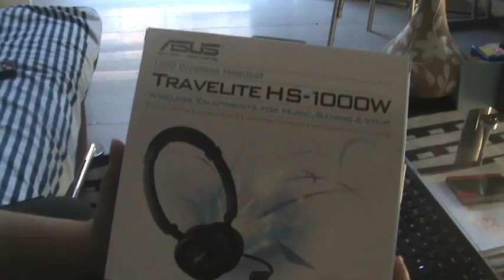[Review] Asus TRAVELITE HS-1000W - Kabelloses Headset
Ja, ich habe ein kabelloses/wireless Headset gesucht, dass nach Möglichkeit eine große Reichweite und lange Gesprächszeit hat. Zuerst wollte ich mich für eine teurere Variante von Logitech entscheiden, hab dann dem Asus TRAVELITE HS-1000W doch eine Chance gegeben und ich bin voll zufrieden damit.

TRAVELITE HS-1000W an die Playstation 3 anschließen: